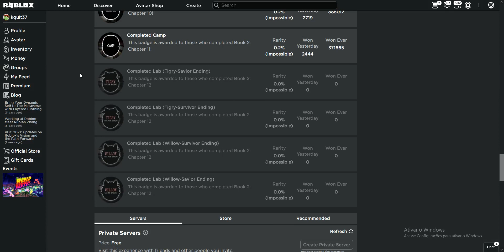PIGGY BOOK 2 CHAPTER 12 BADGES